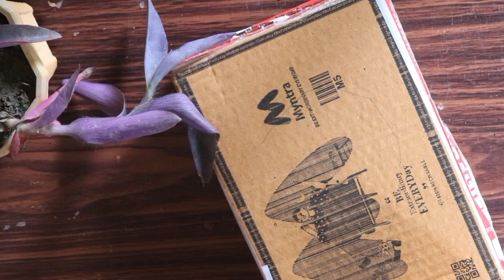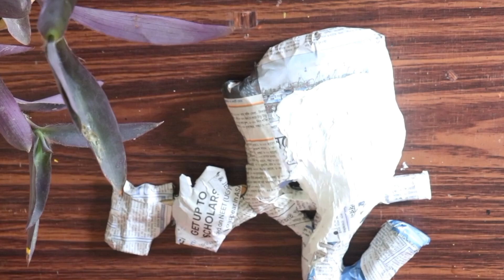Diy Home Decor Ideas with Waste Material/Wall Hanging Craft Ideas Simple Newspaper/Cardboard Crafts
Ganesh wall hanging/Paper craft for wall decor / Best out of waste Cardboard Diy Home Decor Ideas with Waste Material/Wall Hanging Craft Ideas Simple Newspaper/Cardboard Crafts
Newspaper crafting easy
Newspaper craft
african crafts to make
Amazing craft idea deer showpiece | Easy recycling idea |Amazing showpiece | diy home decor | diy Christmas gifts
If you have any suggestion or feedback regarding the video let it share in comment section below.Your response is valuable and always appreciated.